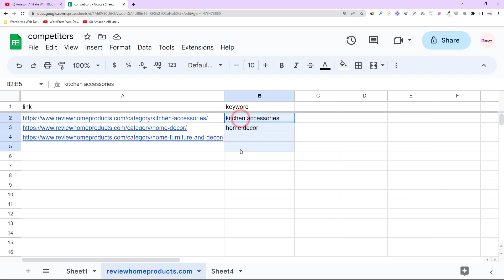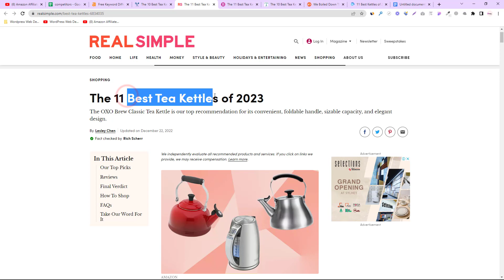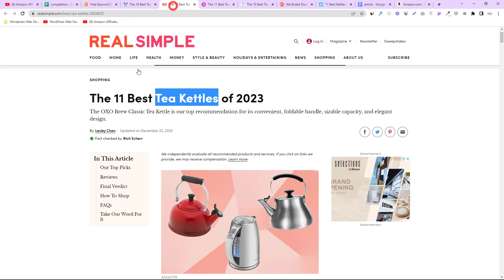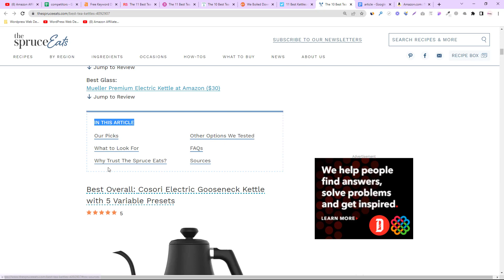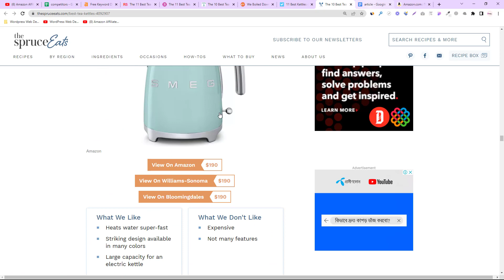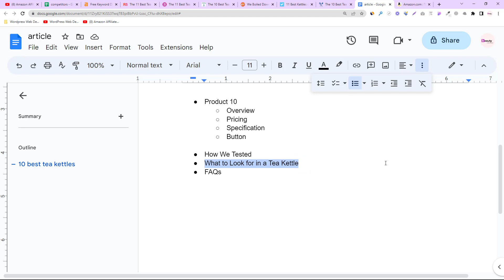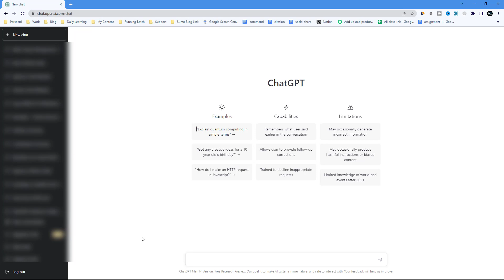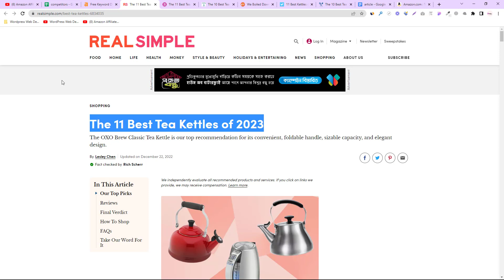Day #19: আর্টিকেল ফরমেট বা আউটলাইন কিভাবে তৈরি করবেন ? Create A Blog Outline | Rh Rasel